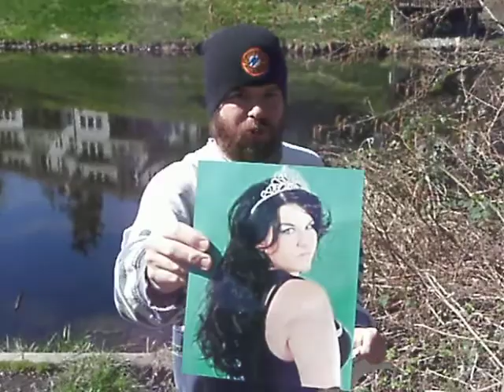The Sign of the Times episode 22 (The "No, Lylah isn't in this episode" Edition)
From an undisclosed body of water comes the 22nd episode of The Sign of the Times. Despite the anger and wrath of long time fans of the show, Lylah Lodge does not appear in the flesh this episode... however her picture still does. Sign Guy had 2.7 metric craptons of indy shenanigans to deal with on top of having guested on EQ Radio. This coming week things will perhaps go much more smoothly.